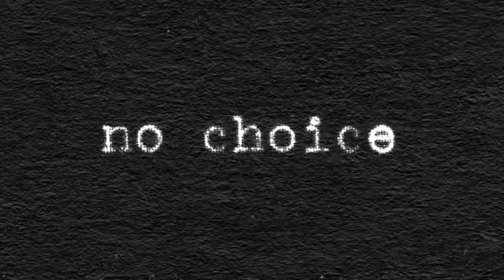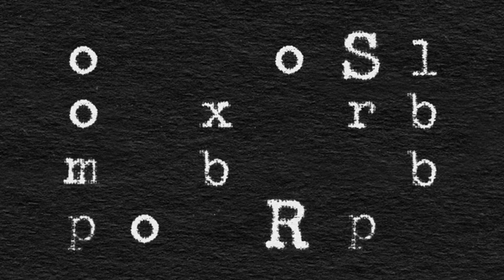RED MACHINE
**GIFF 2011 FLORIDA PREMIERE  FRIDAY MARCH 25**
5:30 PM Cinebistro at Hyde Park

Washington, DC, 1935: At the height of the Great Depression, hotheaded Eddie Doyle (Donal Thoms-Cappello), an ace safecracker, is just doing what he does best: stealing. Now facing prison, Eddie finds he's got an option after all. Enter Lt. F. Ellis Coburn (Lee Perkins), a cool-as-ice Navy man with a problem only Eddie can solve. The Japanese Foreign Office has changed its encryption codes, and the government isn't too happy. A prominent Japanese diplomat holds the key to his country's secrets in the form of a mysterious machine. As Eddie and Coburn work together to pull off the heist of a lifetime, they find more to the job than they bargained for as things get personal. Full of crackling dialogue, eye-catching visuals and unpredictable twists, co-directors Stephanie Argy's and Alec Boehm's The Red Machine is a charming throwback to the great espionage capers of the 1930s. (Synopsis written by Kristine Kolton)